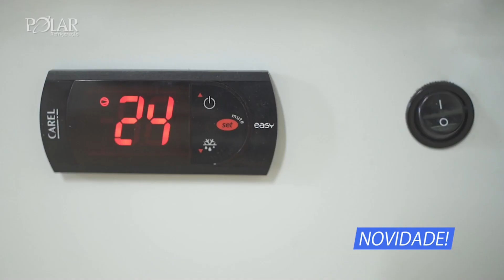Balcão Refrigerado 2 Placas Frias 0,8m Polar PBR080 Preto Platinum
Apresentamos o Balcão Refrigerado Polar PBR080, uma solução versátil e eficiente para estabelecimentos comerciais que desejam refrigerar e expor frios, laticínios e bebidas de forma prática e atrativa. Esse balcão oferece a temperatura ideal para manter os produtos frescos e na temperatura adequada para consumo.

As portas traseiras de abrir com gaxeta magnética garantem um fechamento seguro, evitando a perda de temperatura interna e proporcionando fácil acesso aos produtos. O vidro frontal reto temperado com serigrafia, sujeito a condensação, permite aos clientes visualizarem os itens disponíveis sem que a qualidade dos produtos seja comprometida. Com laterais rotomoldadas e poliuretano injetado, o Balcão Refrigerado Polar PBR080 é uma opção resistente e durável. Seus pés reguláveis oferecem a praticidade de ajustar o balcão de acordo com a necessidade do espaço e proporcionam maior estabilidade ao equipamento. Indicado para supermercados, padarias, delicatessens e outros estabelecimentos que buscam uma solução de refrigeração e exposição de qualidade, o Balcão Refrigerado Polar PBR080 é a escolha ideal para agregar funcionalidade e elegância ao seu negócio.

✅ Compre em até 8x sem juros no cartão de crédito

A Ormimaq, está há mais de 60 anos no mercado de equipamentos e utilidades para gastronomia. Empresa de origem Mineira, nossa loja está localizada em Belo Horizonte e conta com um showroom que possui mais de 5 mil produtos! 🔺

📌 Endereço: Rua dos Goitacazes, n° 1440 – Barro Preto, Belo Horizonte – MG, CEP: 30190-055